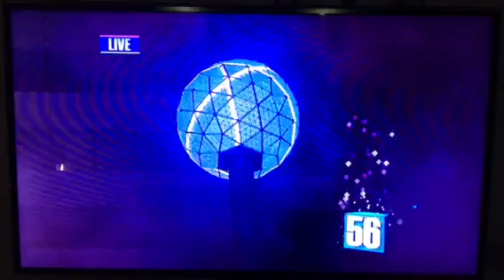Happy New Year 2016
New York Big Apple